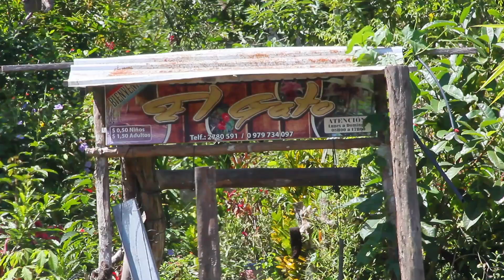Orquídeas Amazónicas ‪#‎Gualaquizateespera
Un trabajo de Roberth Producciones para Pluritv conjuntamente con el GAD Municipal de Gualaquiza